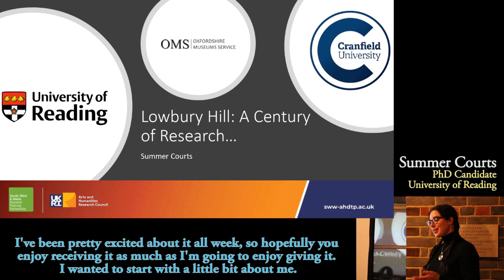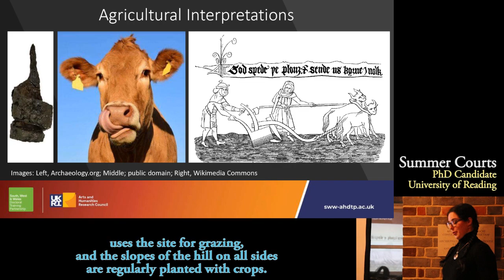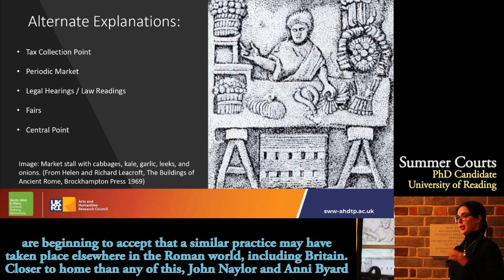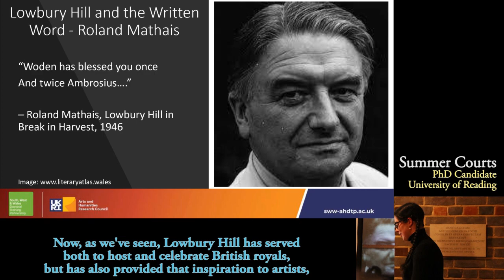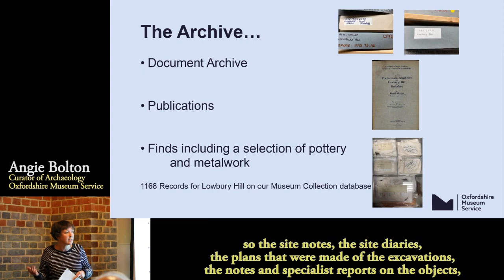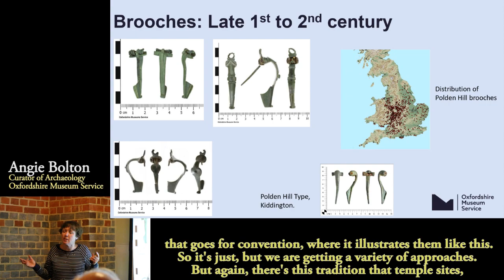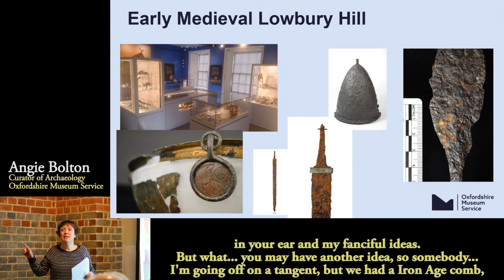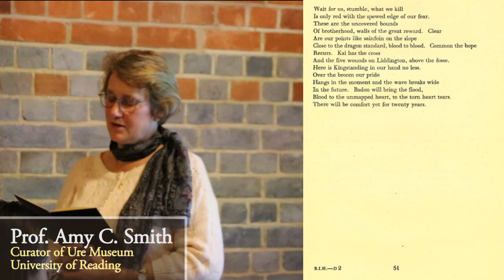The Mystery of Lowbury Hill - November 9, 2022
This series of talks was held at Our Lady & St. John's Catholic Church in Goring-on-Thames on November 9th, 2022.

For more information about the Lowbury Hill project, take a look at their

To learn more about Anna Dillon and Hedley Thorne's art and photography, visit their websites here:

Presentations:

Lowbury Hill: A Century of Research... - (2:16)
- Summer Courts (University of Reading)

The Mystery of Lowbury Hill: The Finds - (49:10)
- Angie Bolton (Oxfordshire Museum Service)

A Reading of Roland Mathais' "Lowbury Hill" (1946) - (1:21:40)
- Prof. Amy C. Smith (University of Reading)

Special Thanks:
- Kate Cheng
- Dr. Sophie Beckett
- Seongmee Yoon
- Anna Dillon
- Hedley Thorne
- The Friends of the Goring Library
- Oxfordshire Museum Services

Videography and Video Editing: Edward A S Ross (University of Reading)